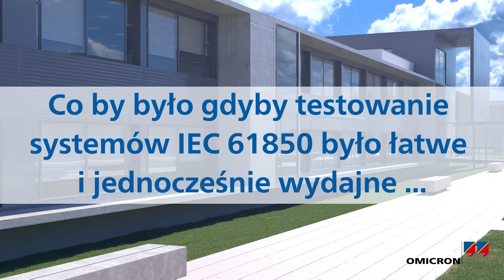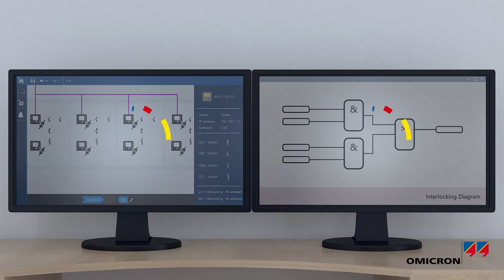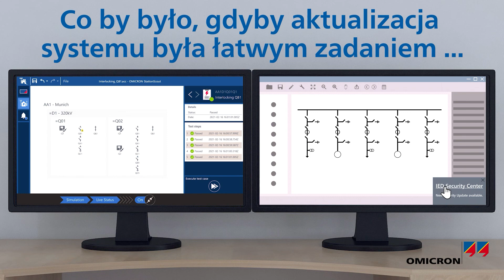StationScout – Smart Overview i licencja Commissioning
Nie potrzebujesz już więcej żadnych scenariuszy „Co jeżeli...”!

🔒✅ StationScout to innowacyjne rozwiązanie przeznaczone do testowania systemów automatyki stacyjnej (SAS) zgodnych z normą IEC 61850. Zaprojektowano je w taki sposób, by służyło Ci na przestrzeni całego cyklu życiowego Twojego systemu stacyjnego. W efekcie StationScout znacząco redukuje nakłady pracy konieczne do przeprowadzania testów, łącząc jednocześnie wszechstronny i wydajny sprzęt z łatwą do zrozumienia obsługą:

00:08 - StationScout umożliwia testowanie Twoich stacji i rozwiązywanie problemów – zanim jeszcze się pojawią.
00:31 - Podczas konfiguracji stacji, StationScout umożliwia  symulowanie brakujących urządzeń i całościowe testowanie Twojej stacji.
00:58 - Złośliwe oprogramowanie nie ma szans! Konstrukcja sprzętowa StationScout zapewnia cyberbezpieczeństwo pracy w sieci komunikacyjnej stacji.
01:34 - StationScout umożliwia łatwe serwisowanie i aktualizację systemów urządzeń IED.

We empower you!

OMICRON to międzynarodowa firma, w której pracujemy z pasją nad ideami, które czynią systemy elektroenergetyczne bezpiecznymi i niezawodnymi. Nasze pionierskie rozwiązania są zaprojektowane w taki sposób, aby stawić czoła obecnym i przyszłym wyzwaniom stojącym przed branżą. Zawsze dokładamy wszelkich starań, aby wspomagać naszych klientów: reagujemy na ich potrzeby, zapewniamy znakomite wsparcie lokalne i dzielimy się naszą wiedzą.

Chcesz dowiedzieć się więcej o firmie OMICRON, o naszych pasjach i naszych produktach?